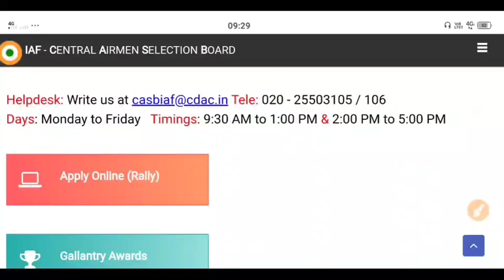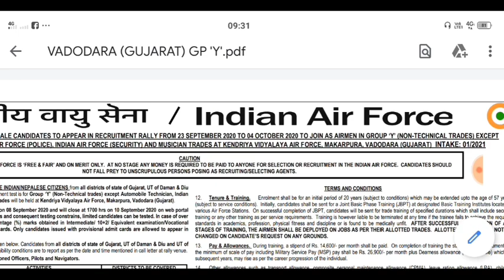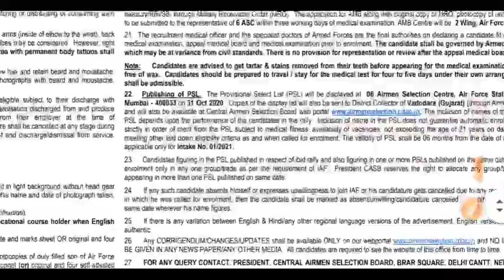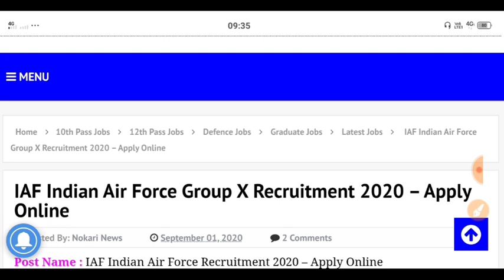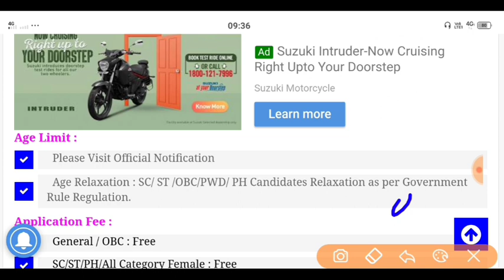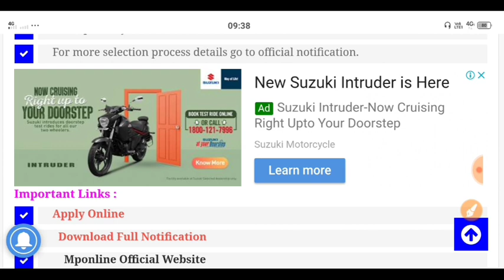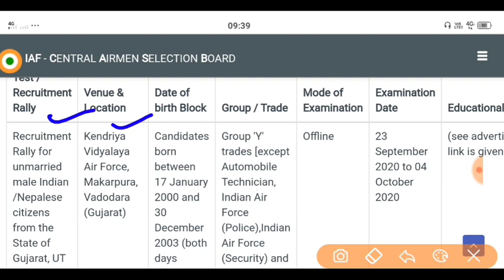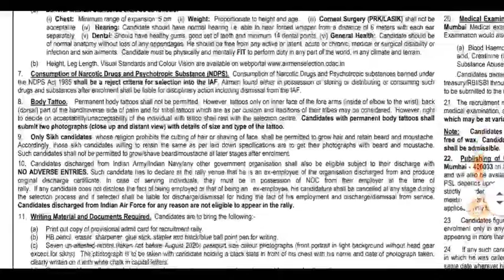10th Pass Indian Air Force Direct Entry Recruitment 2020 Group X Join Indian Air Force, No Exam 2020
Welcome Back Friends, To Friends Aap Sabhi Ko Is Video Me 10th Pass Indian Air Force Direct Entry Recruitment 2020 Group C Join Indian Air Force, Indian Air Force Recruitment 2020 Apply Online | Indian Air Force MTS Vacancy 10th Pass | September Govt

AIRFORCE GROUP C Recruitment 2020 | Civilian Posts
Indian Air Force Open Rally Bharti 2020 | Indian Air Force Recruitment 2020 | Sarkari Naukri 2020
Airforce Group-C (Civilian) full details Explained
Indian Air Force Bharti 2020 | 10Th Pass | Indian Air Force Recruitment 2020 | Sarkari Naukri 2020
10th Pass Indian Air Force नौकरी कैसे मिलती है, How to Join Air Force 10th Pass Bharti
Indian Air Force Group C Civilian Offline Form 2020 || Latest 10th Pass Govt Job
Indian Air Force Recruitment 2020 : 256 Group ‘C’ Civilian Posts, Apply Before 4th June 2020
Air Force X Y Group Recruitment 2020 | Air Force X Y Group Vacancy 2020 |
Airforce x and y group exam 2020 || Airforce next vacancy || age criteria !!
10th Pass Air Force Bharti 2020, Apply All India Group C, IAF Vacancy 2020, Latest Govt Job
Indian Airforce Recruitment Rally 2020 | Inter pass Air force Recruitment Rally 2020
Join Indian Navy Cost Guard सीधी भर्ती - 2020 Selection Process Latest Govt Jobs CutOff Sarkari
Air Force Recruitment 2020 | 10th Pass Air Force Vacancy 2020 | Air Force Syllabus, Age detail
AIRFORCE AGE LIMIT 2020 !
Top 10 Jobs in the Air Force | The Truth about Recruiters
Indian Air Force X, Y Bharti 2020 | Indian Air Force Recruitment 2020 | Sarkari Naukri 2020
Indian Airforce Recruitment 2020 | All India | 10th pass